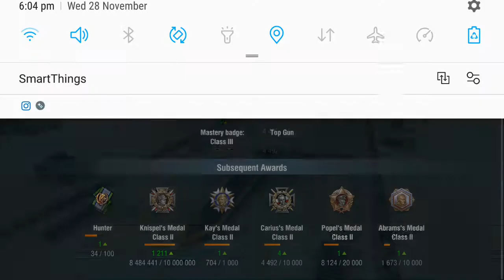Type 58 gameplay. 665 damage, 4 kills